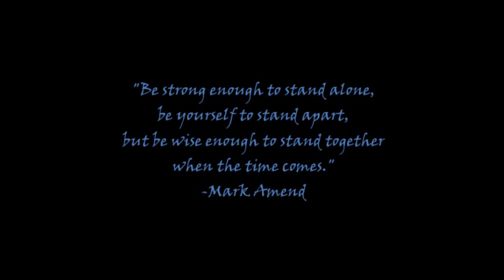Hard Candy Hobnobbin... 5-3-16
Tobey talks about reports and PT. Mike talks about being tired... and then there is the hard candy crafting adventure...